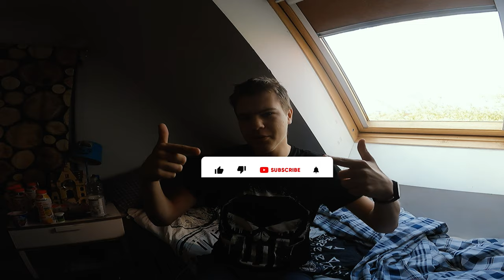Vlogs | Gadamy do was | Czemu nie mam filmów zaplanowego? i czemu kamerki nie było? i wiele więcej